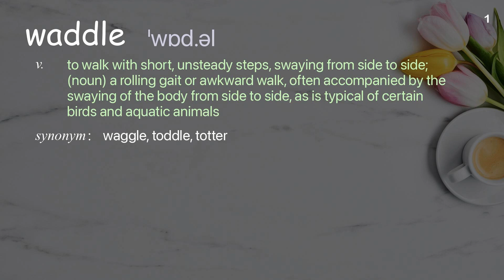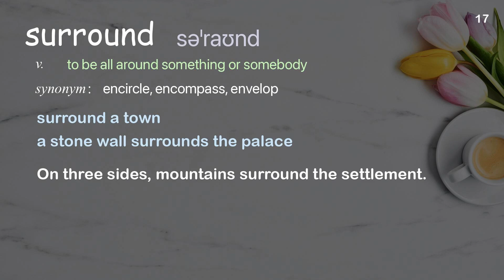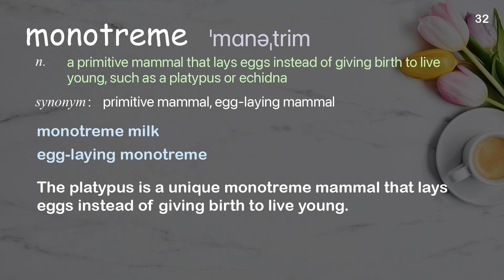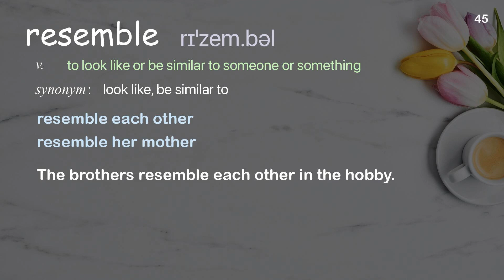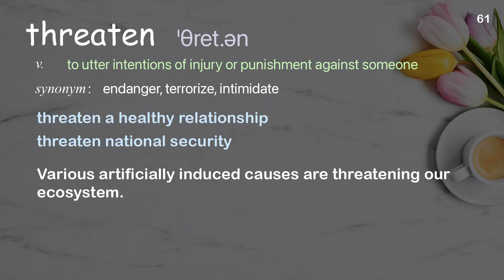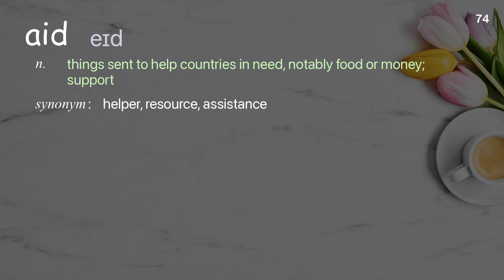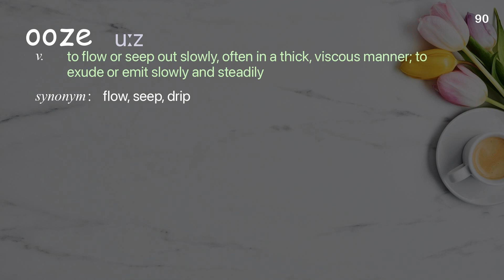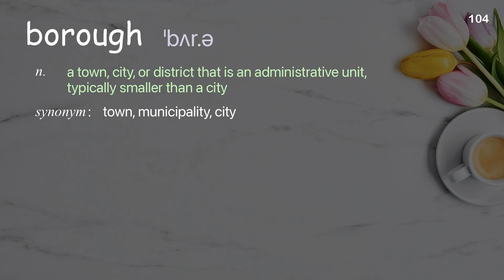105 Academic Words Ref from "Gilad Bino: A year in the life of one of Earth's weirdest animals, TED"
■PLEASE NOTE

■Reference Source
Gilad Bino: A year in the life of one of Earth's weirdest animals | TED Talk